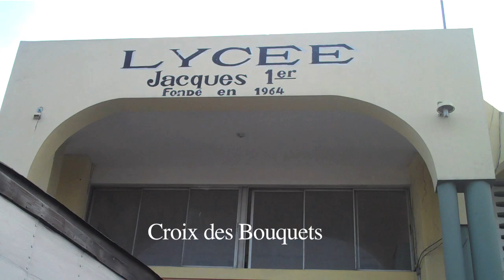Hope through Hot Meals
Wyclef Jean's Yele Haiti Foundation spreads hope distributing over 80,000 hot meals across Haiti.